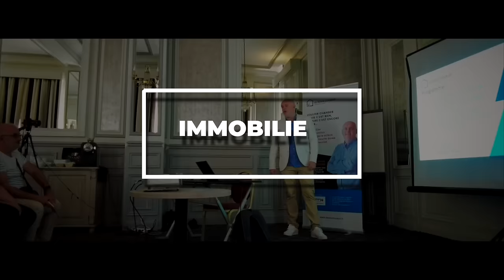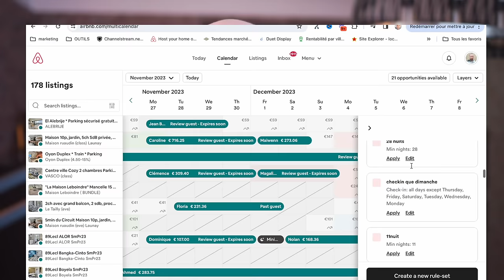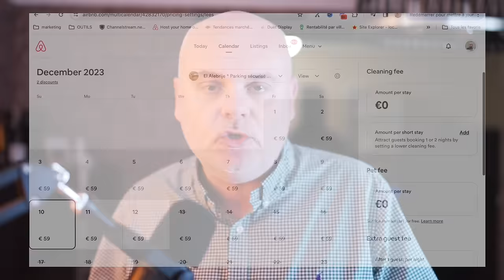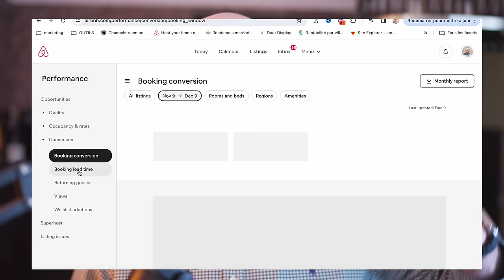Adoptez cette stratégie @airbnb pour 2024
Découvrez des astuces incontournables pour optimiser vos revenus airbnb dans cette vidéo exclusive ! Je partage avec vous mes stratégies éprouvées pour ajuster efficacement vos prix et frais de ménage, en harmonie avec l'algorithme d'Airbnb.

Apprenez comment :

Analyser le Marché : Comprenez comment évaluer la demande du marché et adapter vos prix en conséquence pour maximiser vos revenus.
Stratégies de Tarification Dynamique : Découvrez comment utiliser des stratégies de tarification dynamique pour rester compétitif tout en optimisant vos bénéfices.
Optimisation des Frais de Ménage : Apprenez à calculer les frais de ménage de manière stratégique pour couvrir vos coûts tout en restant attractif pour les clients.
Collaborer avec l'Algorithme Airbnb : Comprenez les subtilités de l'algorithme Airbnb et comment vos décisions de tarification peuvent affecter votre visibilité et vos réservations.
Conseils Pratiques et Erreurs à Éviter : Bénéficiez de conseils pratiques basés sur l'expérience et découvrez les pièges communs à éviter dans la gestion de votre annonce.
Rejoignez-moi dans cette aventure pour devenir un hôte Airbnb prospère. Que vous soyez débutant ou expérimenté, ces informations sont essentielles pour optimiser votre listing et augmenter vos profits.